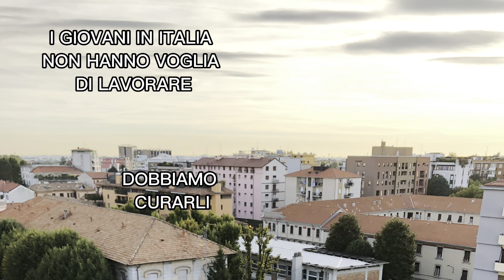€p.14 - fedessh bisogna FARSI IL CULO per FARE il DJ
Un DJ Giovane che ha già SUONATO OVUNQUE e per moltissimi artisti italiani.
Il suo nome è SEMPRE SUI FLYER delle serate NEI LOCALI,
inoltre è DJ e TOUR MANAGER
del format HABITAT

fedessh
Scrivetemi chi vorreste vedere intervistato.

Ciao sono M0ntan4, in questo video
vi MOSTRERò quel che c4zzo che mi pare
Ho 177k FOLLOWER su Tik Tok ma mi sono ROTTO
Le EMOJI non le metto, Vi potete f0ttere.
Grazie e CIAO !!!